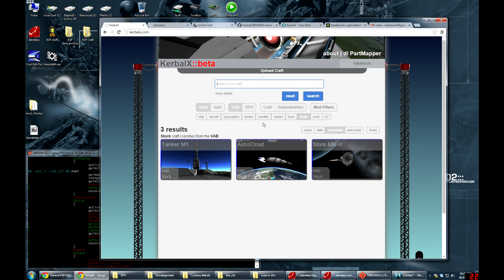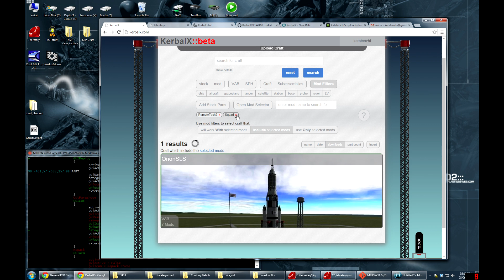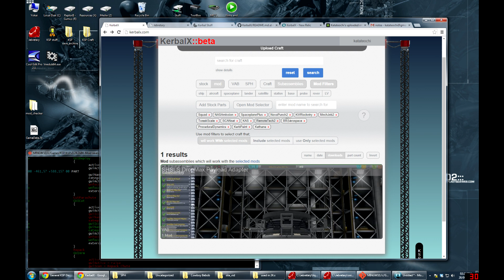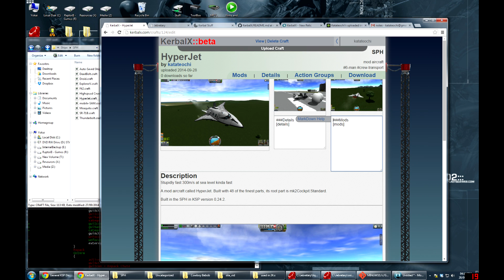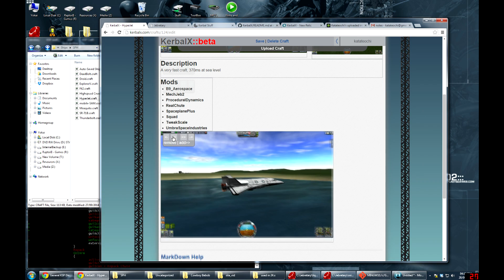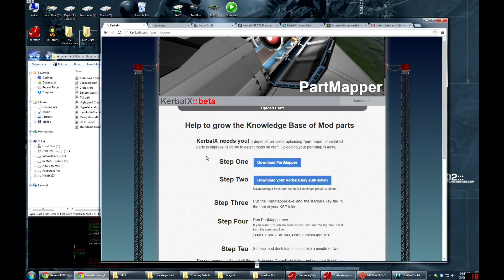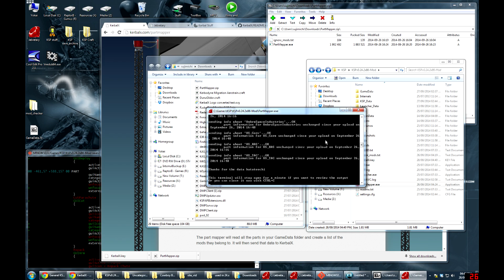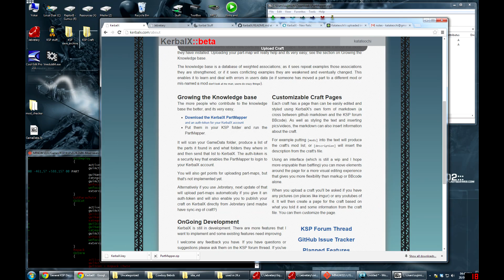KerbalX.com demo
A demo of KerbalX.com, a craft sharing site that can detect the mods your craft use and enables users to search for craft by mod.